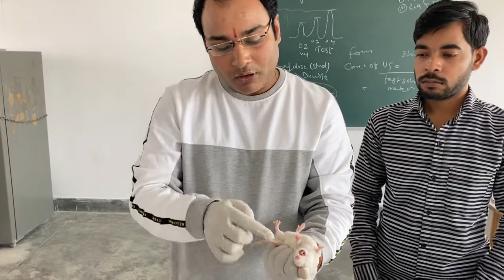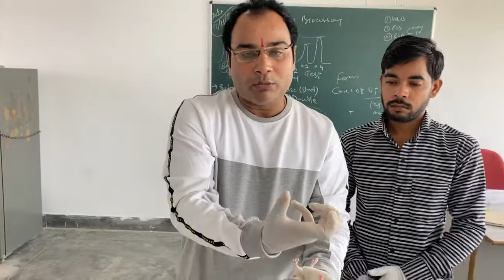Handling of Rat